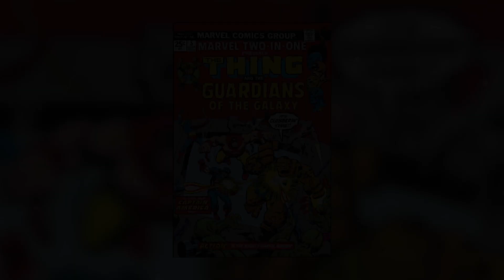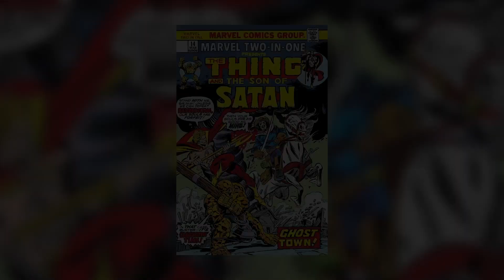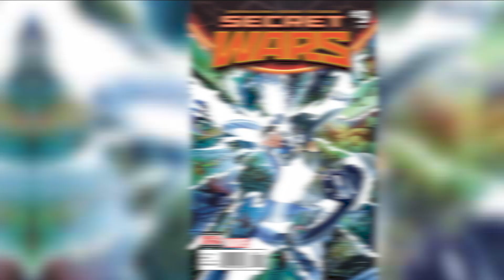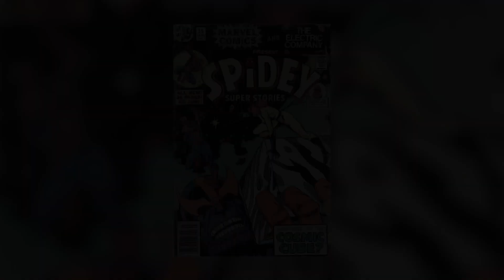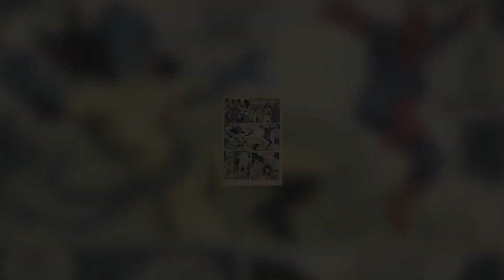THANOS'U ÖLDÜRMEYİ BAŞARAN 10 SÜPER KAHRAMAN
► Sinefiller kanalı olarak size YouTube'da en bilgilendirici büyüleyici ve çekici videoları getirmeyi hedefliyoruz. Destekleriniz için teşekkürler :)

♦ Yasal Uyarı ♦